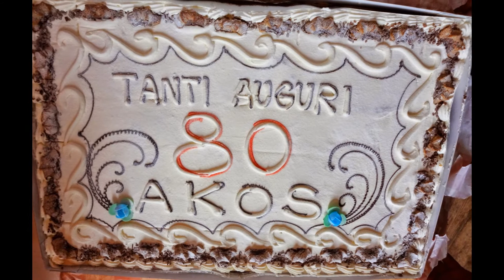Csaba Gombos 80esimo compleanno (foto album)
Grande festa oggi due maggio 2015 nel campo di volo Jonathan di Nervesa della Battaglia (TV) dove assieme ad un centinaio di amici e famigliari il dottore volante Csaba Gombos ha celebrato il suo 80 esimo compleanno sfoggiando una splendida forma ed il suo "sense of humor" che lo caratterizza. Medico di famiglia a Codognè dopo numerose peripezie (raccontate nel mio libro Codognè Cuore Veneto il dottore ha voluto celebrare le sue 80 primavere tra le eliche ed i motori di vecchi aerei ricostruiti, all'interno dell'Hangar del campo di volo.Una giornata indimenticabile per lui e per i suoi amici che si sono stretti attorno a questo fantastico personaggio che con il suo sorriso e la sua affabilità riesce a stupire per la sua fantastica gioia di vivere e la sua passione per il volo.